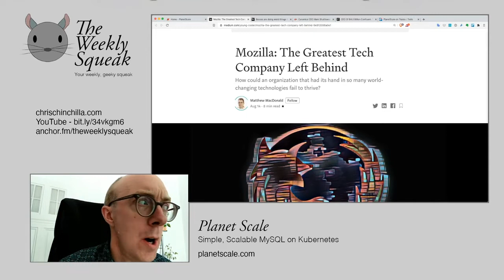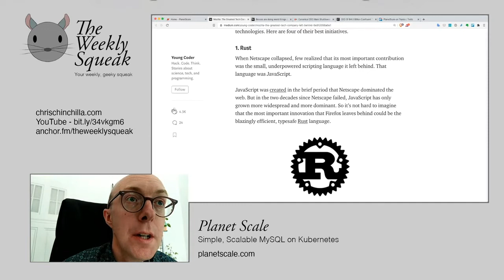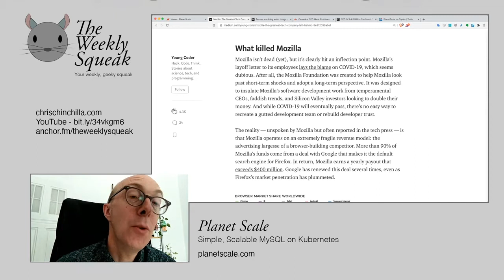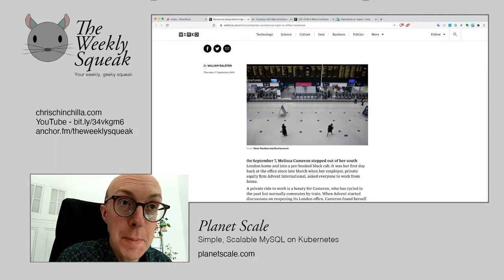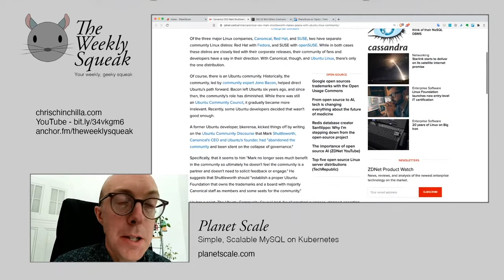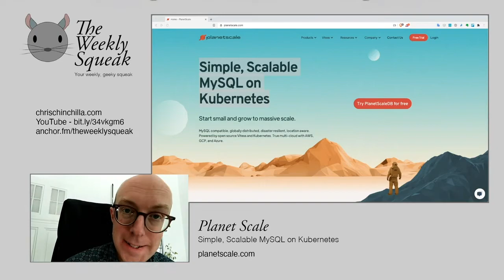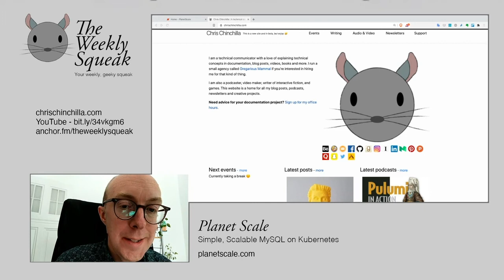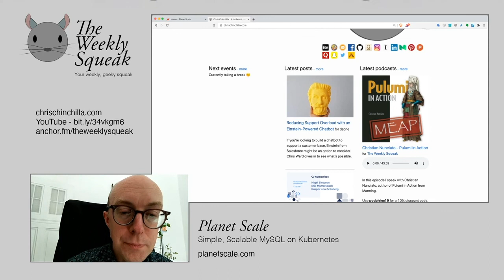The Weekly Squeak - Scaling MySQL with PlanetScale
In this episode of the Weekly Squeak I speak with Jiten Vaidya and Sugu Sougoumarane of Planet Scale, a solution for scaling MySQL on Kubernetes.

I also cover Mozilla, returning to the office, Canonical, and can open source be bought?